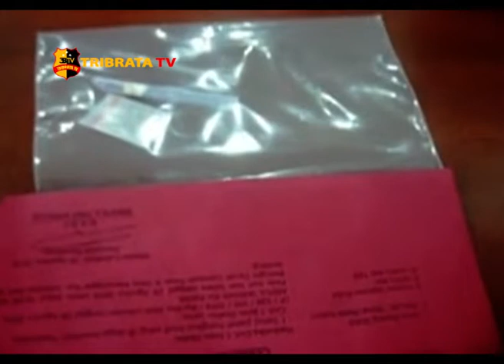KAPOLRES PELABUHAN BELAWAN PAPARKAN 11 KASUS